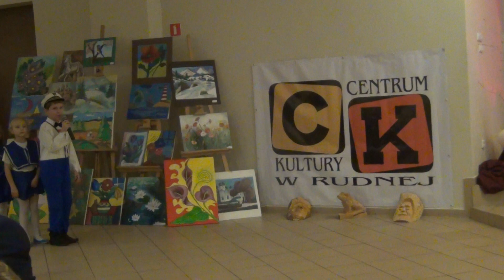Gala CKwR 2015